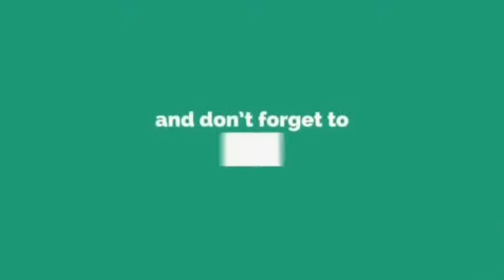Ini Bukti Sikap Rendah Diri Fattah Amin Yang Disukai Netizen.